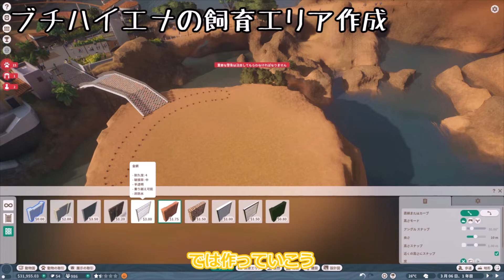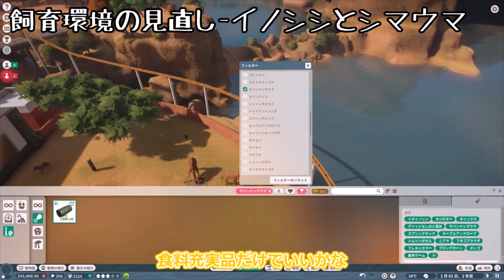【プラネットズー】動物と動物園経営を学ぼう 第6回目 マイヤーズレイクアイランド動物園 - ブロンズ編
今回からマイヤーズレイクアイランド動物園です。

ちょっと事前勉強しすぎたせいで、いきなり動物の移動から開始しちゃってます。

いきなり移動するのはいいですが、なぜ移動させたかが分からない状態になっちゃってるかも・・・です。
うまく見せるためにはって観点でまだまだ修行が必要そう。

でも楽しんでみてくれればと思います。

※字幕の翻訳はDEEPLを使っています。

【音声】
VOICEVOX：春日部つむぎ、青山龍星